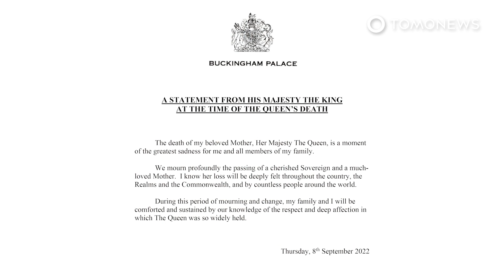Ratu Elizabeth II Tutup Usia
INGGRIS — Ratu Elizabeth II, pemimpin Britania Raya, meninggal di Balmoral di usianya yang ke-96 setelah memimpin Inggris selama 70 tahun, menurut pengumuman resmi Istana Buckingham.

Beliau meninggal dengan tenang pada Kamis sore (8 Agustus) di tanah miliknya di Skotlandia, tempat ia menghabiskan sebagian besar musim panasnya.

Putranya, Raja Charles III mengungkapkan rasa dukanya:

"Kami sangat berduka atas meninggalnya seorang penguasa yang disayangi dan seorang ibu yang sangat dicintai.

"Saya tahu kehilangannya akan sangat dirasakan di seluruh negeri, alam dan Persemakmuran, dan oleh banyak orang di seluruh dunia."

Sementara Sang Raja dan istrinya, Camilla, yang kini Queen of Consort, akan kembali ke London pada Jumat (9 September), kata Istana Buckingham dan akan memberikan pidato di depan negara. Rincian pemakaman belum dikonfirmasi.

Kabar mengenai kesehatan sang Ratu yang menurun muncul di tengah hari pada hari Kamis ketika dokternya mengatakan bahwa beliau di bawah pengawas medis.

Keluarga serta bangsawan senior segera bergegas ke Balmoral.

Cucunya yang kini menjadi pewaris tahta, Pangeran William, dan adiknya, Pangeran Harry juga berkumpul disana.

Ribuan rakyat Inggris berkumpul di luar Istana Buckingham, London, dan suasana hening ketika bendera diturunkan menjadi setengah tiang.